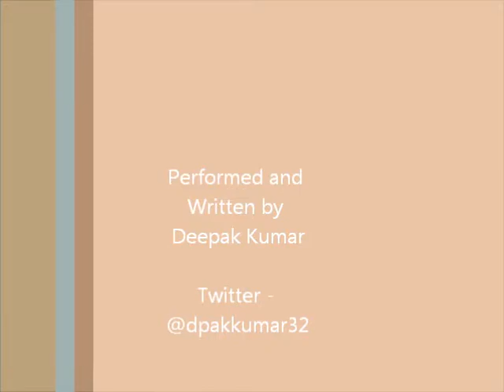Suit Up! - A 'Suits' Inspired Original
Perhaps I should've been wearing a suit when i recorded this, hm?

Anyway. This is a song about the truth.

There's this show on USA, called Suits. And it's pretty awesome, so you should all watch Thursdays at 10.

I wrote this through the eyes of Mike Ross, a character in the show who becomes an associate at a law firm by lying. And he's a pretty moral character so...lying isn't something he usually enjoys doing. But nevertheless, he gets caught up in a new life. And this is a song about it. Yay!

[lyrics]
All my life I've been a puppet,
A tool to those who need it
Just living in a false reality.

But now, I have a chance to change that
Using what I know for good, and for everyone.

A new life, but it comes with strings attached,
I can never be myself
no one can ever know the real me.

[chorus]
It's wrong to live a lie,
but for now I can't avoid it.
So I gotta suit up.

This kinda life doesn't come without a price
I always gotta hide from the truth inside me.

I'm sick and tired of being treated like a pawn
 but the king(Harvey!) knows best, and his orders are mandatory.

Even when I think I've found my queen(Rachel!),
I'm reminded by the fact that I can never be seen
for who I am.

[chorus2]
but i'm starting to like it.
So I'm gonna suit up.

[bridge]
I think i've found my calling,
I think I know exactly where i belong.
I got a lot to learn before I get there
but I know that i'll be the best there ever was.

CHYEAH!